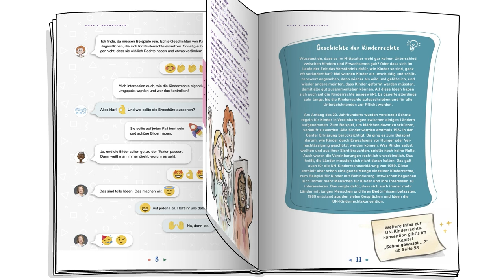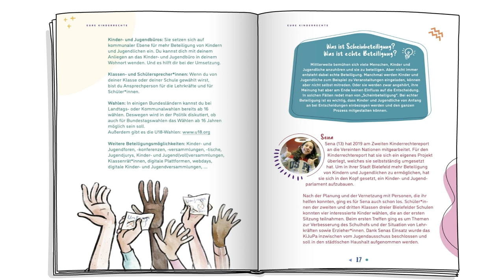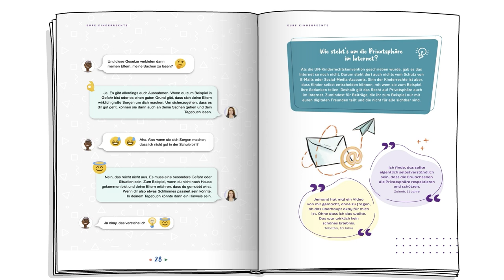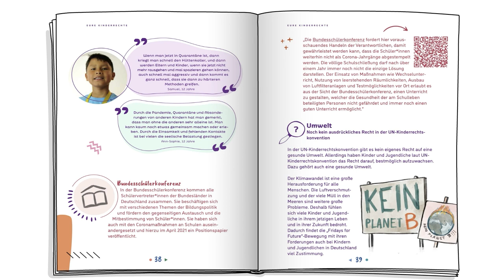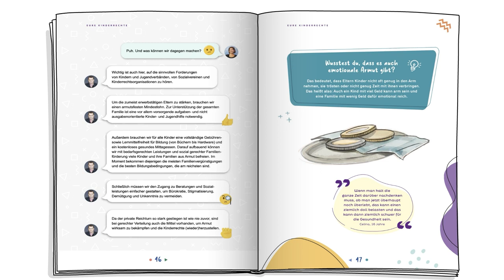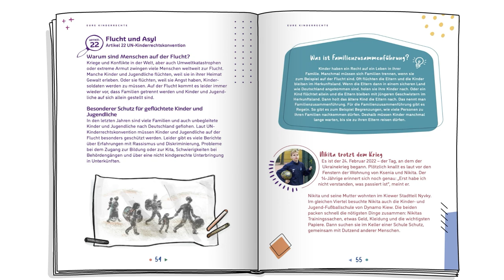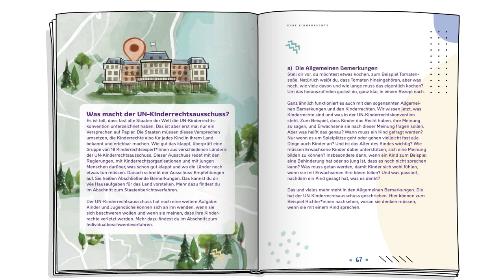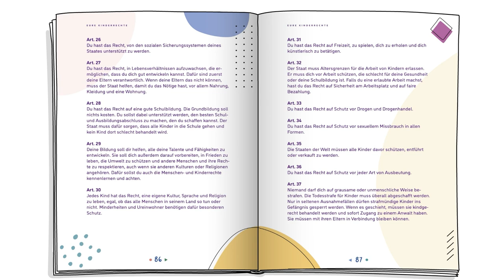Eure Kinderrechte - Audioversion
Die Kinderrechtebroschüre hat das Netzwerk Kinderrechte gemeinsam mit dem Bundesministerium für Familie, Senioren, Frauen und Jugend und in Kooperation mit dem Kinder- und Jugendsender KiKA entwickelt und veröffentlicht. Kinder und Jugendliche haben sowohl das Layout als auch die textliche Erstellung aktiv mitgestaltet. Die Broschüre vermittelt in kindgerechter und sehr anschaulicher Weise einen Überblick über die Kinderrechte.

In dieser Audioversion haben Jugendliche die Texte eingesprochen.